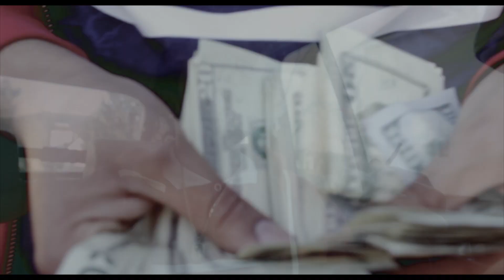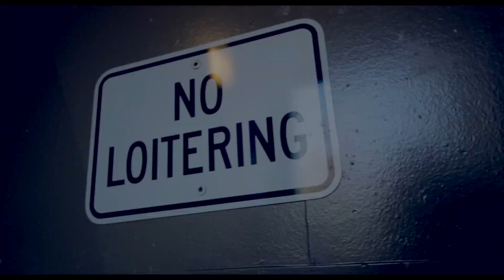NP - CAN'T GO BROKE [OFFICIAL VISUAL]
Official Video for NP - CAN'T GO BROKE [Prod. Louie On The Beat]
Visual directed by @xjazzbo and @al_ugp ; @upstategroove